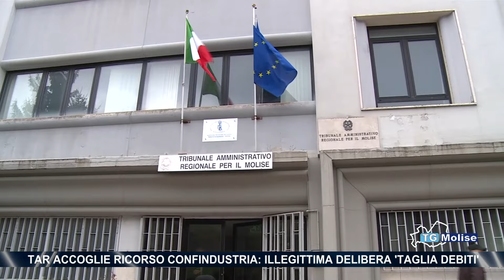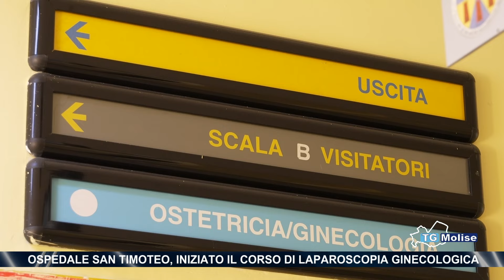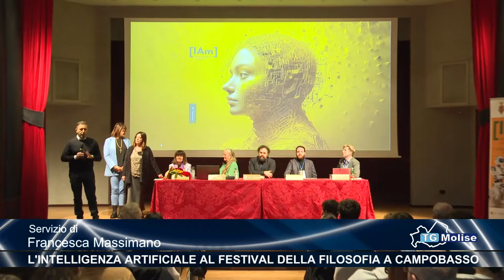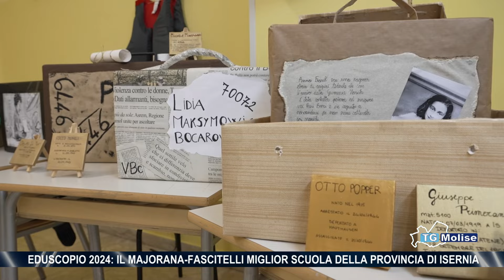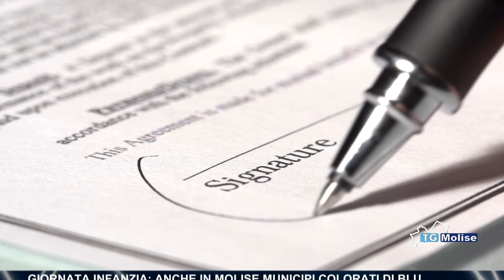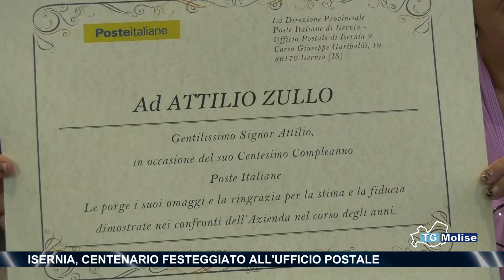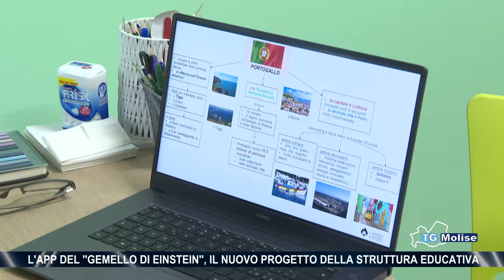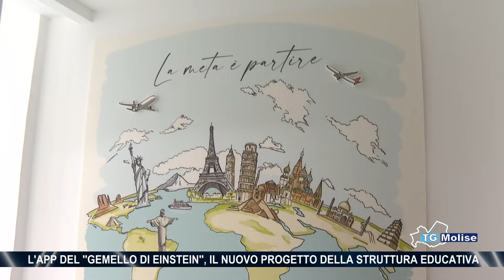TG Molise - Telemolise - ed. 23:00 del 22/11/2024